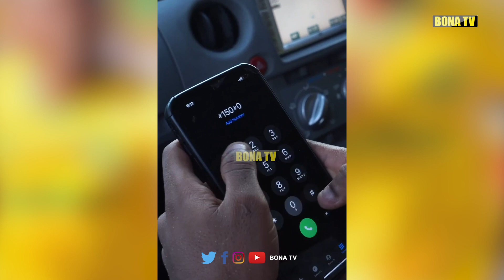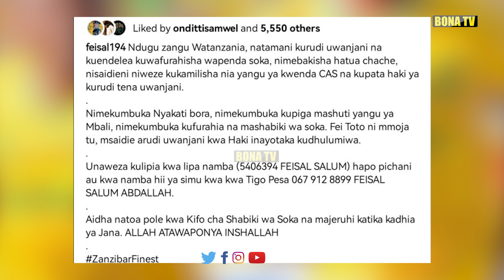FEISAL ASHINDWA KUJIZUIA BAADA YA YANGA KUFUNGWA JANA/ATUPA KIJEMBE/FEITOTO NI MMOJA